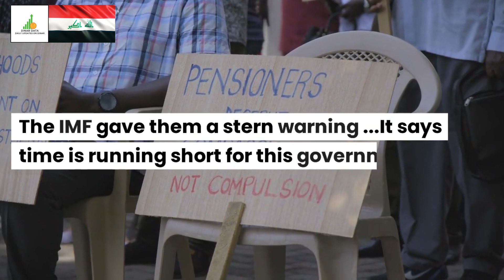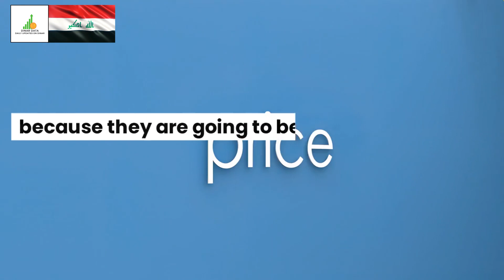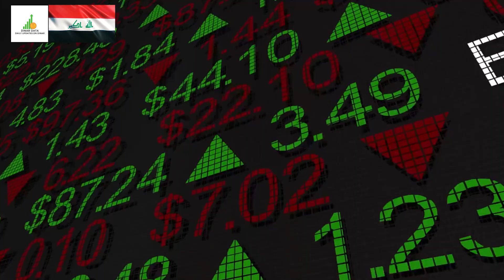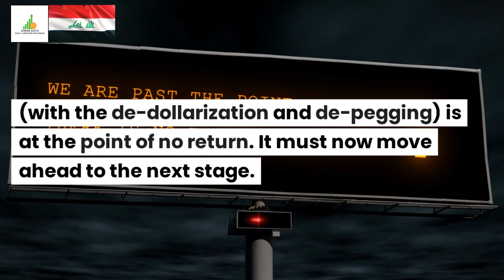🔥Dinar Rate Will Be $1.50🔥Iraqi Dinar News Guru Intel Update Dinar IQD Value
Sudani constantly every day...says, 'Citizens of Iraq hold onto your dinars because they are going to be more powerful.  We're adding value to it.'  More powerful than what, Superman?  'No, more powerful than the American dollar.'  Then it should be more powerful than $1.  How about $1.50...

Iraq RV
Iraq Reform
iraqidinar
dinar guru updates
iraqi dinar
rapid updates
dinar investment
dinar revaluation
dinar currency exchange rate,
reinstatement
iqd news
when will the dinar currency revalue
dinardetectives
currency reinstatement
new dinar currency
iraq politics

Iraq RV
Iraq Reform
iraqidinar
dinar guru updates
iraqi dinar
rapid updates
dinar investment
dinar revaluation
reinstatement
iqd news
dinardetectives
currency reinstatement
new dinar currency
iraq politics